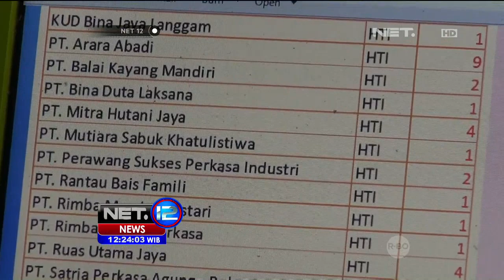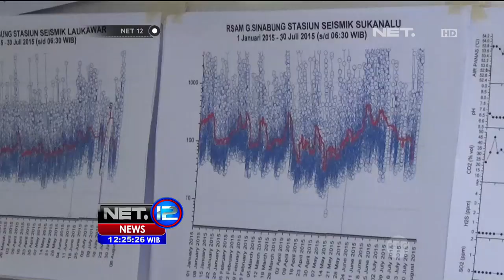Dampak Kabut Asap Tebal di Pekanbaru Riau - NET12